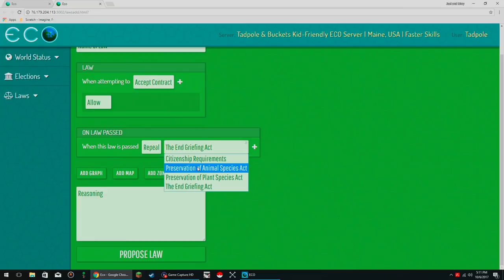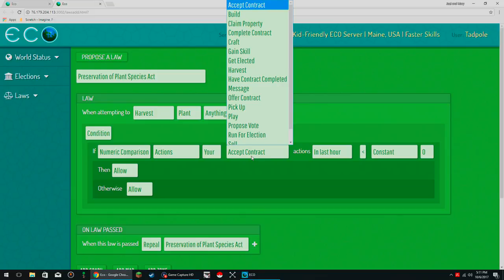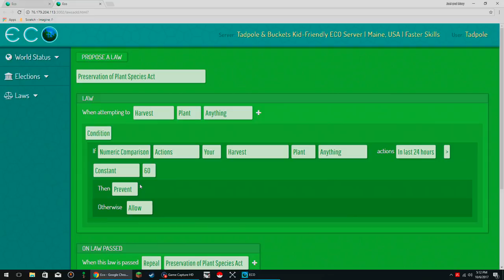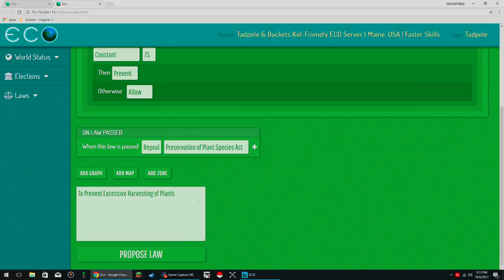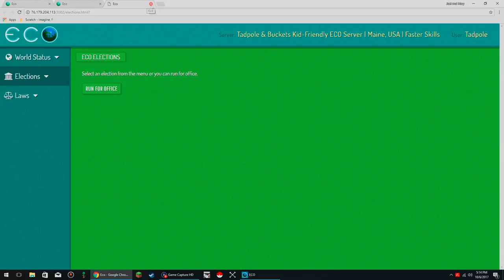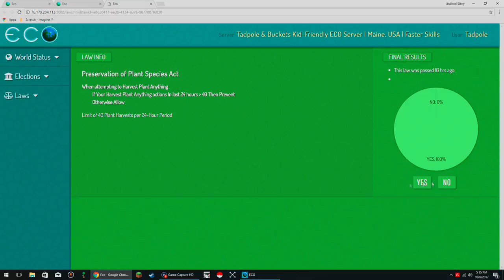ECO! Let's Play - Our Amazing New World, Day 2 - Join Us!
BUILD A CIVILIZATION IN A SIMULATED ECOSYSTEM

Eco is an online game where players must collaborate to build a civilization in a world where everything they do affects the environment. All resources come from a simulated ecosystem, with thousands of plants and animals simulating 24/7. Work together through the player-run government and economy to build the technology to stop a meteor on a collision course with the planet, without polluting the world and killing it off in the process before that even happens.

Current Status: Alpha is released and open for players.